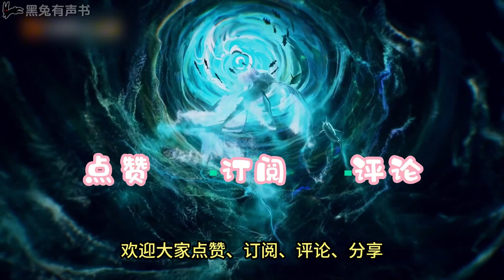【一口气看完】父兄被斩，家族被流放后，皇后带球跑了。后来，皇帝巴巴找来跪求皇后跟他回家。皇后冷笑：我没有家了，那个家早已被你毁了。